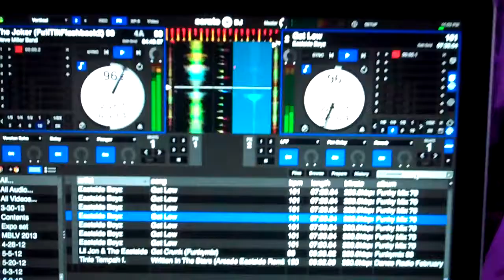Steve Miller with Lil Jon, The Joker and Get Low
Steve Miller with Lil Jon.  Tried this at my San Diego Wedding this past Saturday, sounded awesome!!!  Not really a mash-up but just an added beat underneath Steve Miller The Joker with Lil Jon and the Eastside Boys Get Low.